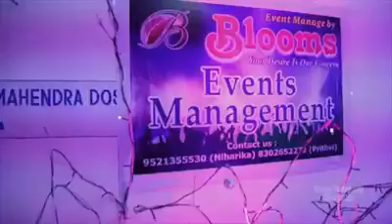Party Planner | Blooms Events | Your Desire Is Our Concern